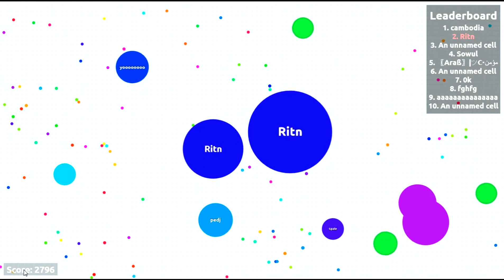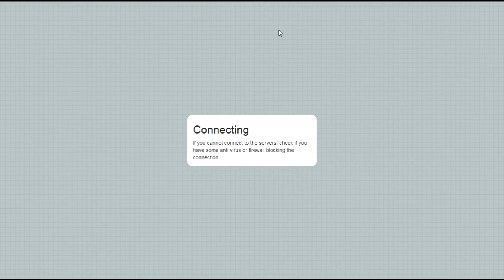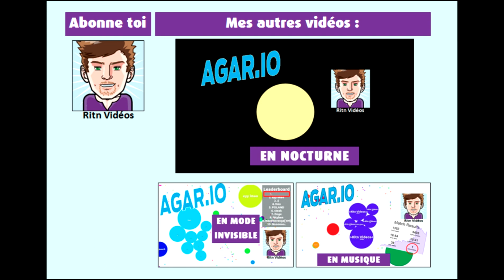Agario - Connexion perdu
Gameplay | Let's Play | FR [Français] sur Agario ! Aujourd'hui je perdrais ma connexion alors que je suis second du serveur.
Agario est un jeu ou la loi du plus fort règne.
Courir après plus petit pour grossir et fuir devant les plus gros.
Le but, être énorme et ne pas se faire manger.
SURVIVRE !

Un jeu simple mais addictif. (Très addictif !!!)
Et plus important encore, je vous souhaite un bon visionnage et du fun !